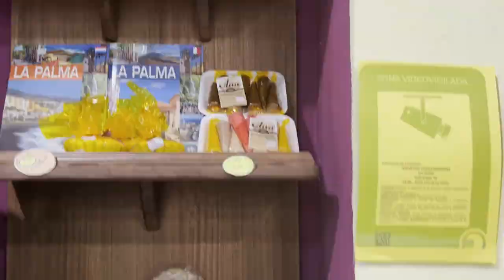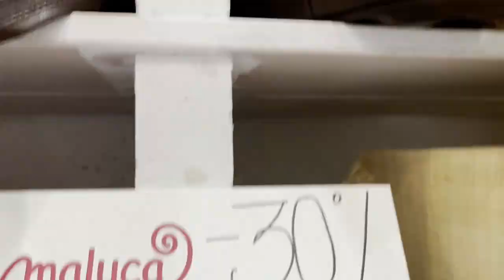La Margarita, Artesanía de La Palma y mucho más